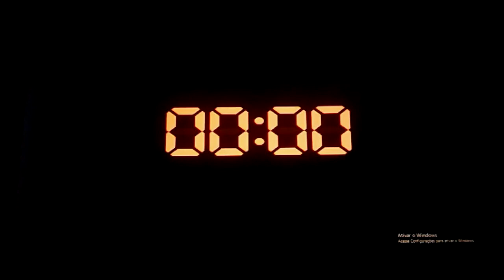Five Nights at Freddy's 4 - Modo Blind Mode, Mad Freddy e Insta Foxy!